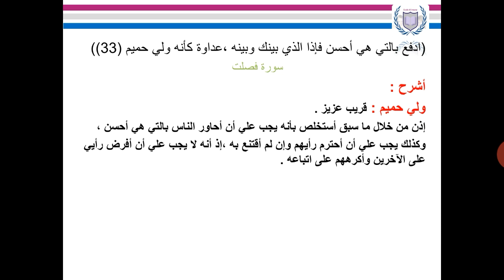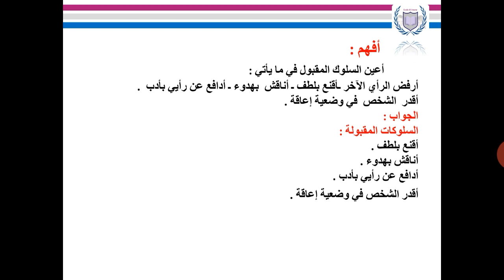CE 4 : التربية الإسلامية - القسط